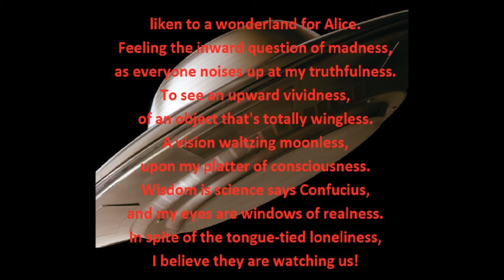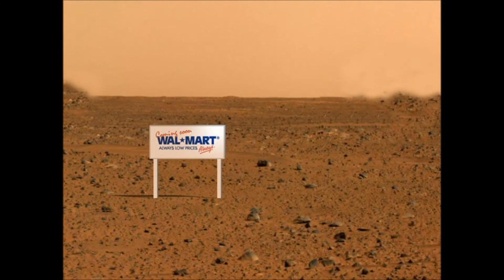UFO Encounters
To be a UFO witness,
liken to a wonderland for Alice.
Feeling the inward question of madness,
as everyone noises up at my truthfulness.
To see an upward vividness,
of an object that's totally wingless.
A vision waltzing moonless,
upon my platter of consciousness.
Wisdom is science says Confucius,
and my eyes are windows of realness.
In spite of the tongue-tied loneliness,
I believe they are watching
A write by Chuck Keyes
Novelist and Poet
Author of  'Cynella's Gift', 'A Being Of Sarah', and his upcoming Apollo Trilogy Novels.
Novelist and Poet
Novelist and Poet
A UFO Encounter

My eyes caught a shimmering light in the sky,
a peculiarly shaped object I cannot identify.

A mystery deep within my brain for me to spy,
this passing object that makes my heart electrify.

Foolish is what I'll appear if I attempt to notify,
thus I stand alone to speculate what makes it fly.

A second encounter for me to secretly justify,
this unidentified object that appears to mystify.

Within this object perhaps beings do occupy,
a scary third encounter from beyond Gemini.

Maybe they're visiting to scientifically espy,
or perhaps their here to bake me in a potpie.

My thoughts run rapid during this overfly,
for the object silently sings a baffling lullaby.

Now the phantom has vanished from the sky,
leaving me deeply enthralled to wonder why.

A Sci-Fi Poem by Chuck Keyes